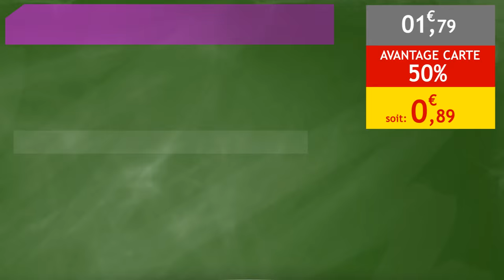Rentrée - Feutres de coloriage Bic - Intermarché - Diffuzion